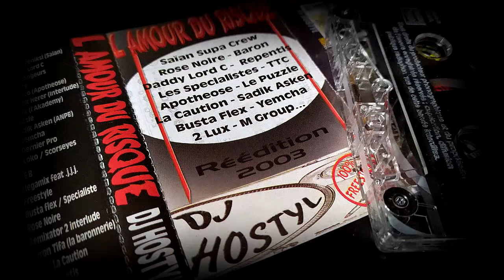Dj Hostyl Tape : Brasco Freestyle (Brascadditionnel)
"L'Amour du Risque"  Mixtape
Dj Hostyl
Réedition 2003
Face A